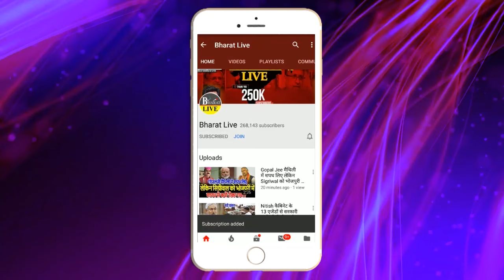फाइनल रिजल्ट ! चुनाव से पहले सर्वे ने चौकाया NDA को तगड़ा झटका चिराग़ की सीट पर भी लगा मुहर टेंशन !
फाइनल रिजल्ट!

चुनाव से पहले सर्वे ने चौकाया NDA को तगड़ा झटका
चिराग़ की सीट पर भी लगा मुहर टेंशन मे शाह!